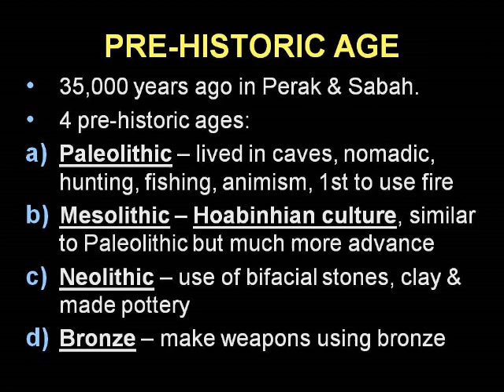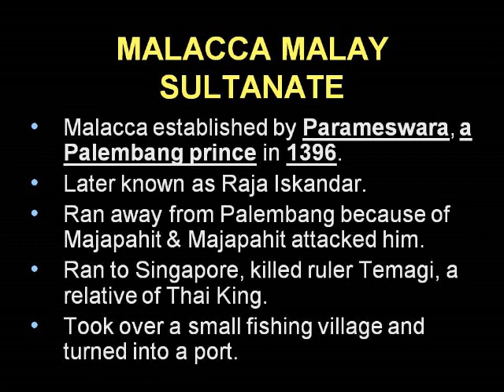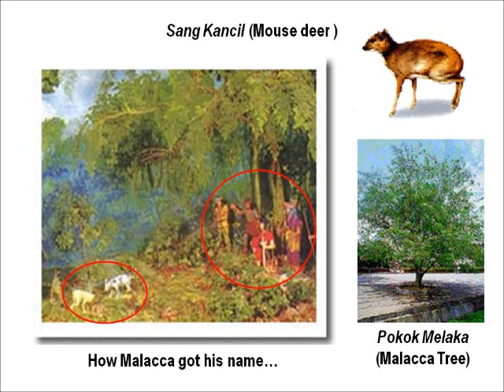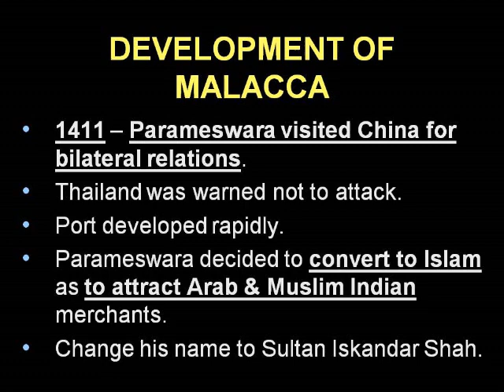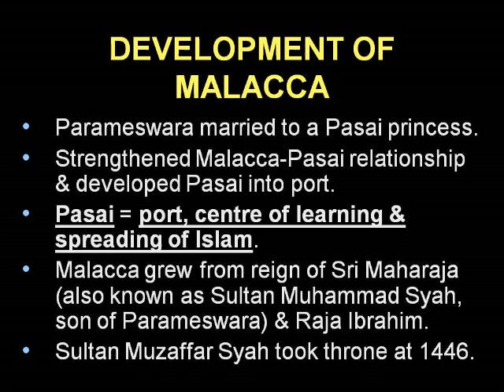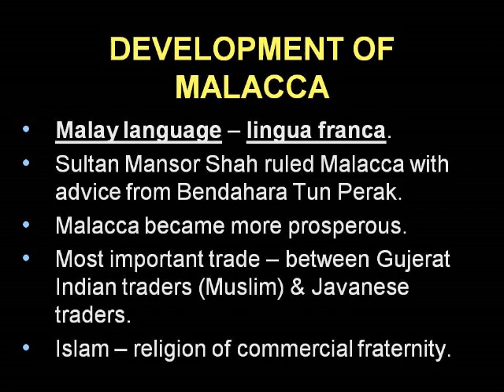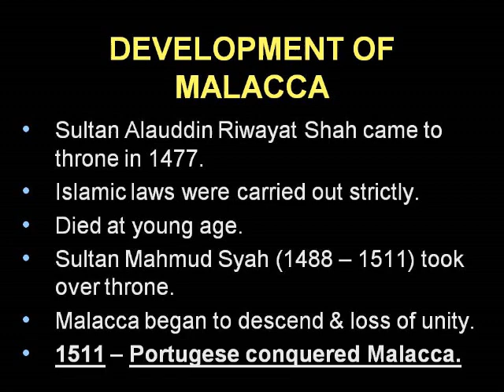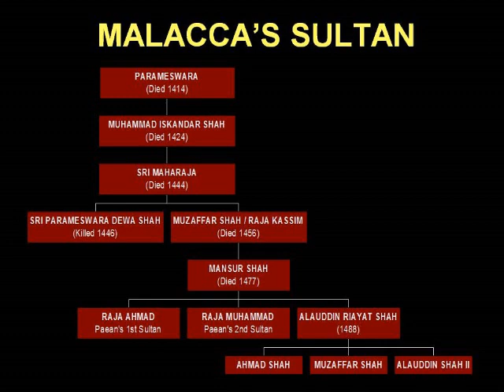Malaysian Studies Formation of Early Kingdom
Pre Historic Civilization  and The Formation of Malay Early Kingdom